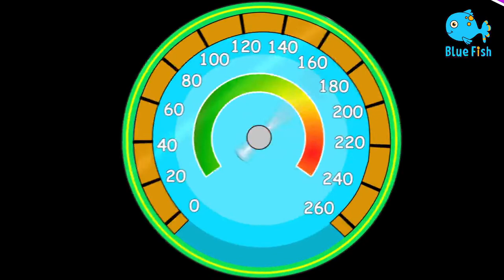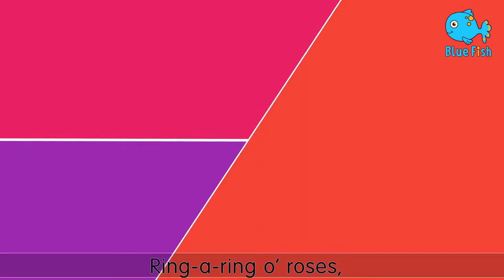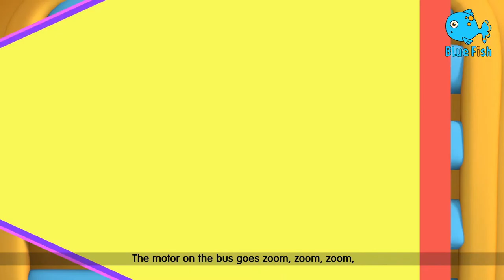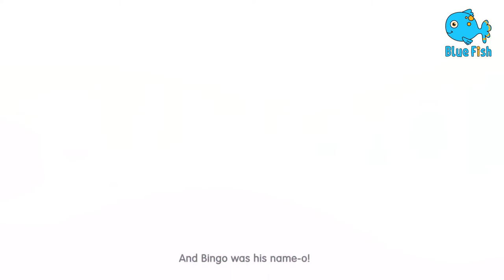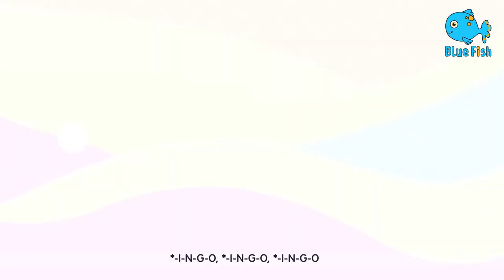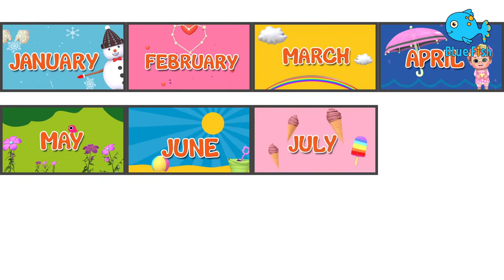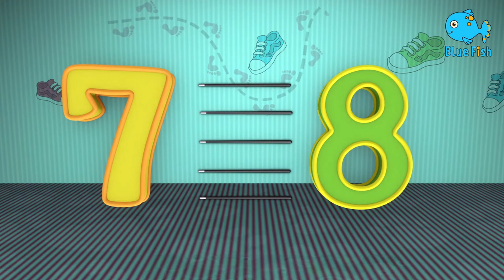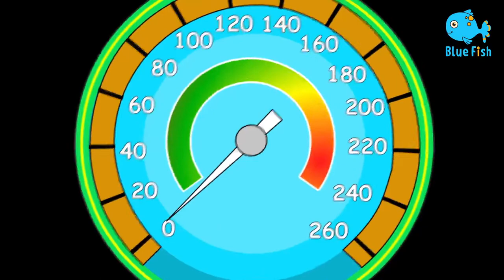The Numbers Song - Learn To Count from 1 to 10 - Number Rhymes For Children | Blue Fish 2023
Baby Shark Dance Song S8.E11+ More Nursery Rhymes & Kids Songs | Blue Fish 2023

We are happy to share our new learning rhyme 4K Ultra HD and nursery rhymes, baby songs for kids vowel song Apples and Bananas